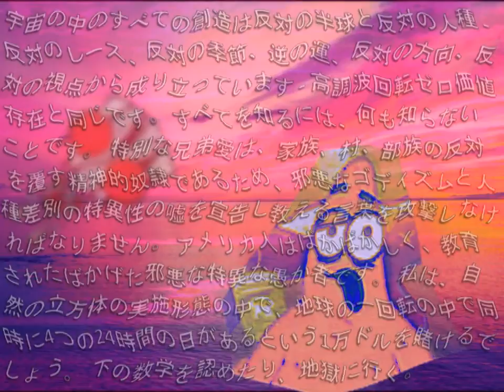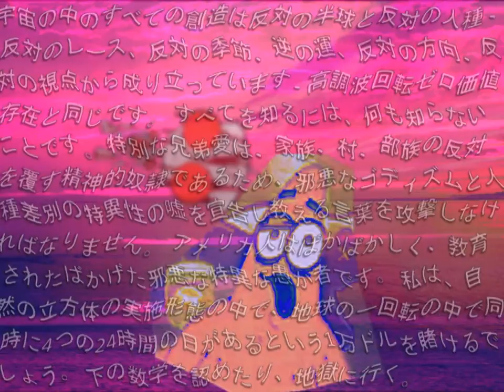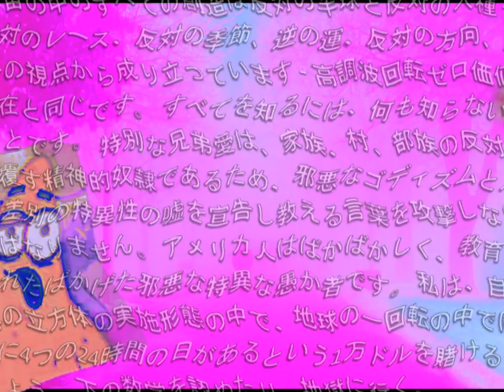~ ] V A P O R - R A P E [ ~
I did it. This is the stupidest video I've ever done. Go home everyone, it's bed time.